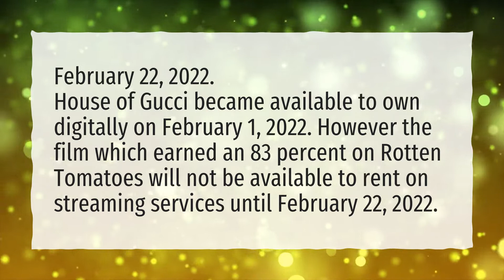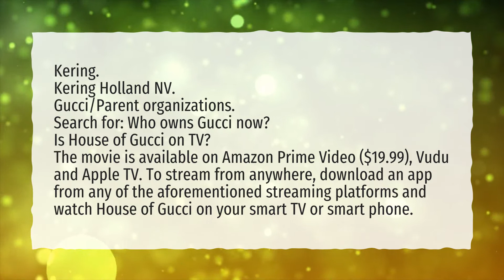When can I rent the House of Gucci?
More About Where To Rent House Of Gucci Movie • When can I rent the House of Gucci?